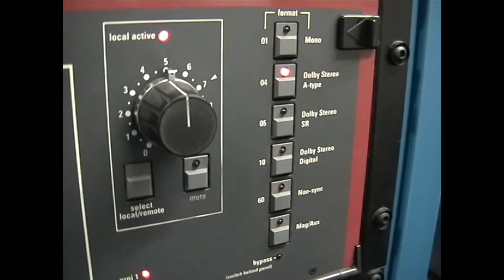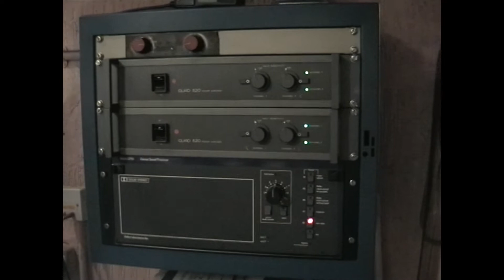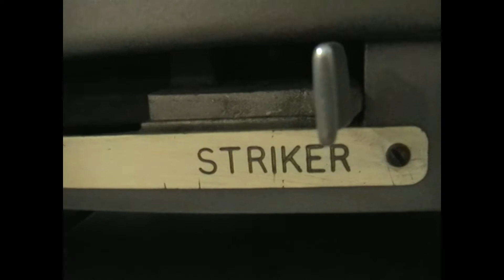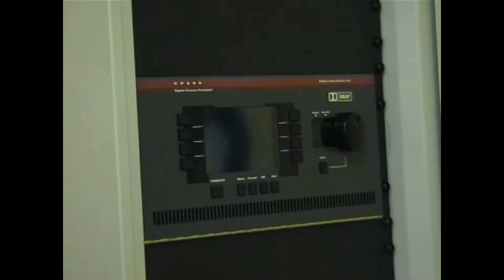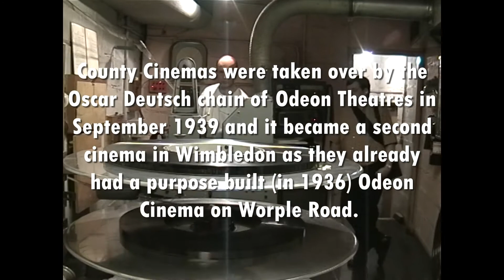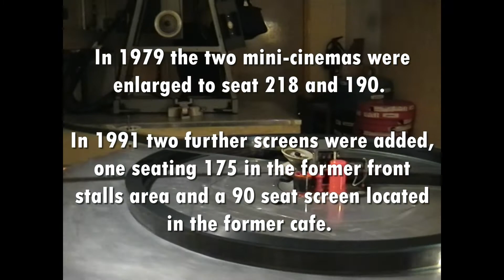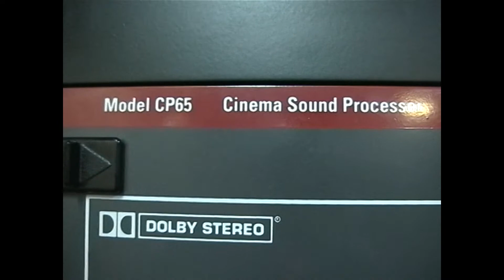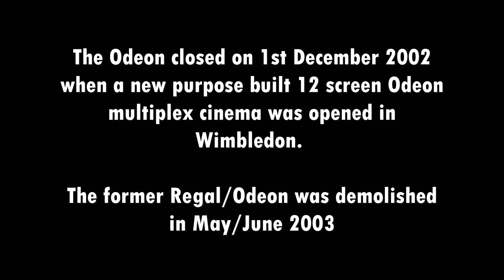ODEON WIMBLEDON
This video was recorded in 1999. The Odeon was a 5 screen cinema. The Circle is Screen 1 which has double Head facilities for advance test screenings, where the soundtrack is not married to the 35mm print. There are 3 screens in the former stalls are, and one screen n the former bar area. A very interesting cinema.